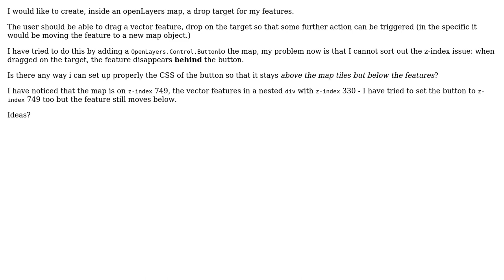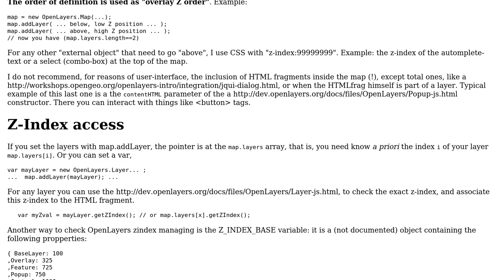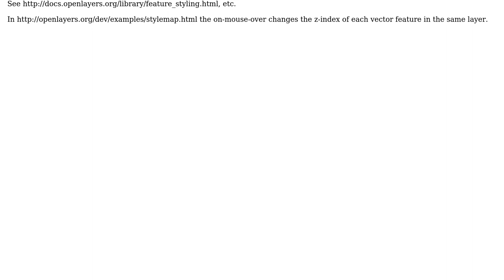GIS: How to create a vector feature drop target?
With thanks & praise to God, and with thanks to the many people who have made this project possible! | Content (except music & images) licensed under CC BY-SA | Music | Images & others | With thanks to user underdark user Peter Krauss user eddo and the Stack Exchange Network Trademarks are property of their respective owners. You are responsible for your own actions.